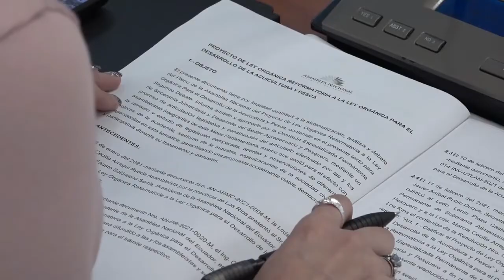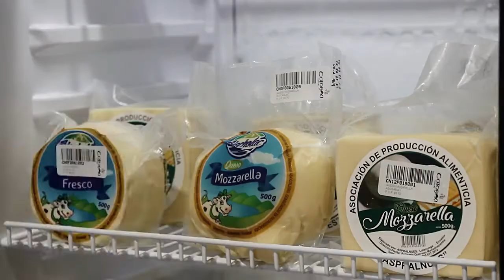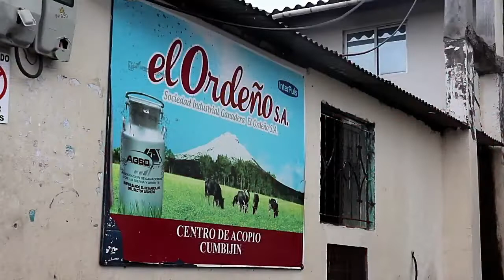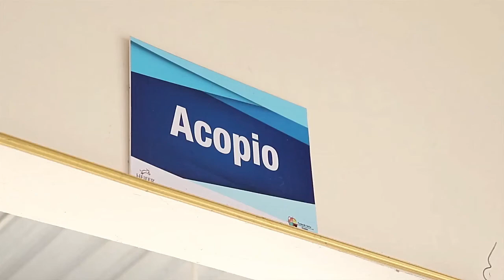Entrevista 📌MSC. Santiago Valenzuela Coordinador FE POR LA LECHE - Cotopaxi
Sector ganadero del país se muestra preocupado por el anuncio del Pdte. Guillermo Lasso de importar productos cárnicos y lácteos desde